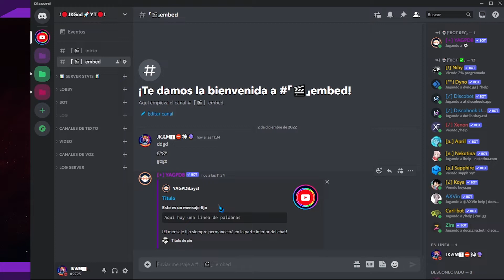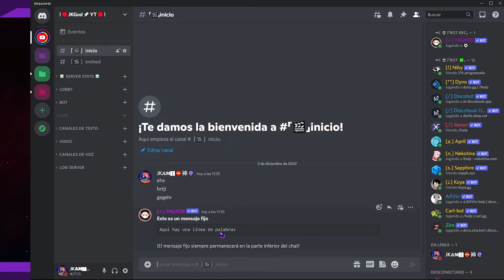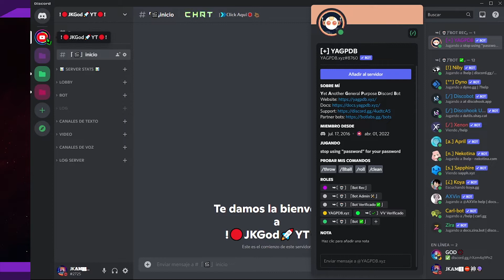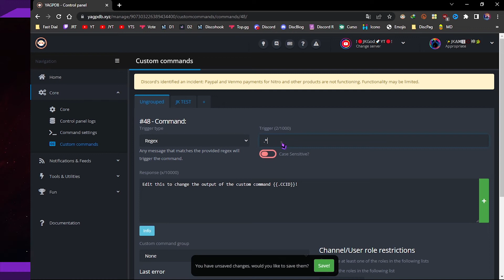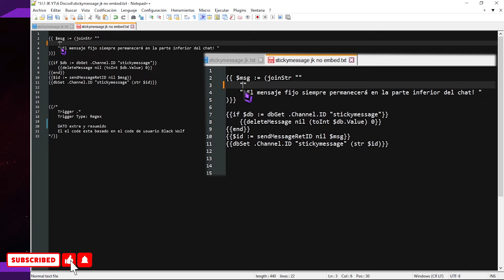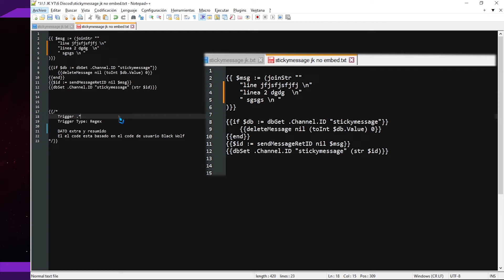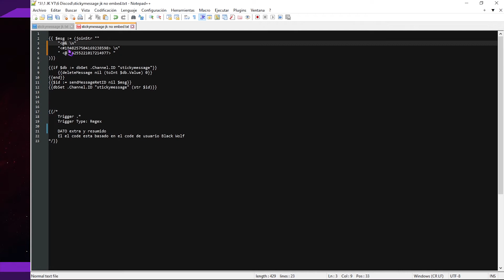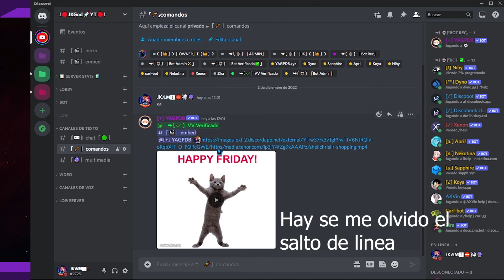🟣YAGPDB - Mensaje normal fijado siempre en al final de chat💠 Sticky Message 💻 Discord 📡 JKamiGod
▂▃▅ 📔Descripción📔 ▅▃▂

►🤖Bot Verificado✅
►📙 Links en mi Blog ➜🔗 ⬅️ AQUIIIIIIIIIII⬅️

Linea de tiempo del video
╭  Introducción          》  :
⎹    Publicidad              》  1:13
⎹    Invitación del Bot  》  1:54
⎹    Recomendación    》  2:46
⎹    Contenido               》 3:22
╰  Final                         》 :

▬▬▬▬▬▅▆█🏪▬Tiendas Online▬🏪█▆▅▬▬▬▬▬▬
📚 Office20XX Professional
🏡 Pagina oficial de la tienda

▶️ Sugerencias  ➜ 🔗
▬▬▬▬▬▅▆█🎶▬Música de fondo▬🎶█▆▅▬▬▬▬▬
🎼Song:  NSC Syn Cole - Feel Good

▬▬▬▬▅▆█💀👁️‍🗨️▬‼️Notas-Extras‼️▬👁️‍🗨️💀█▆▅▬▬▬▬
El el code de stickymessage esta basado en el code de usuario Black Wolf
▬▬▬▬▬▅▆█‼️💀TAGS ▬ IGNORAR 💀‼️ █▆▅▬▬▬▬▬